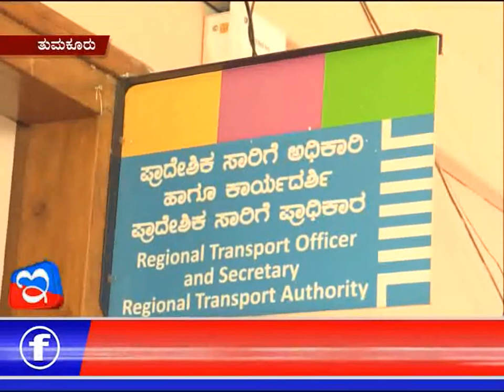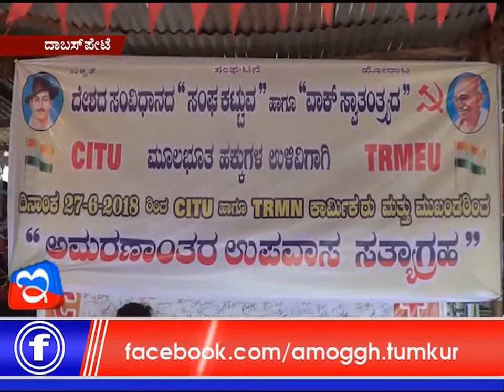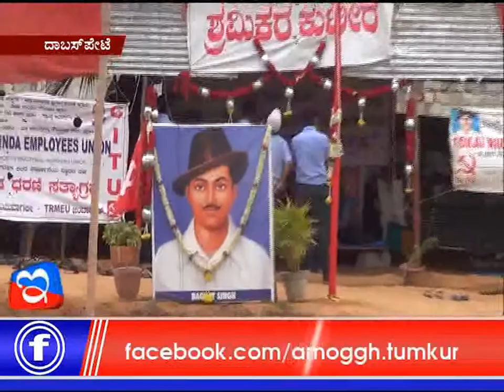28: 06: 2018: Amoggh News